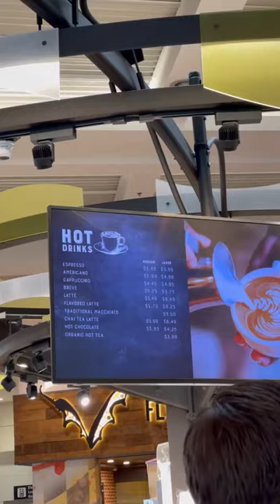This was a stressful travel vlog but we made it to the wedding